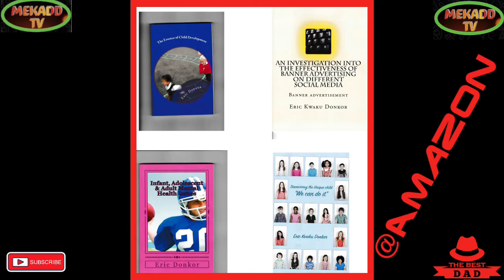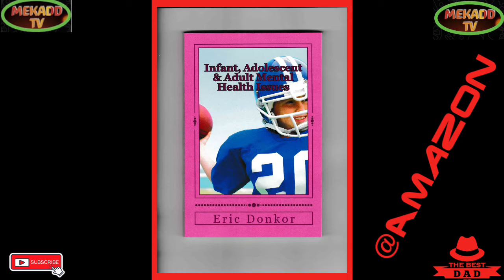news vlogging 🇬🇧KATE & ROYAL GRANDCHILDREN JOIN THE FUNERAL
Breaking Political News 🇬🇧KATE & ROYAL GRANDCHILDREN JOIN THE FUNERAL🇬🇧